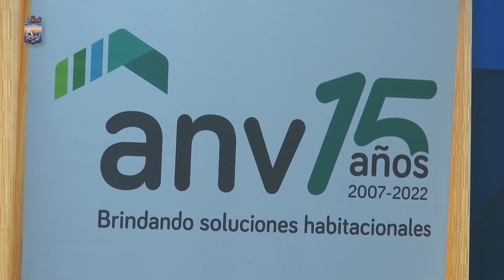Antía regularizó junto a la ANV situación de más de 400 familias